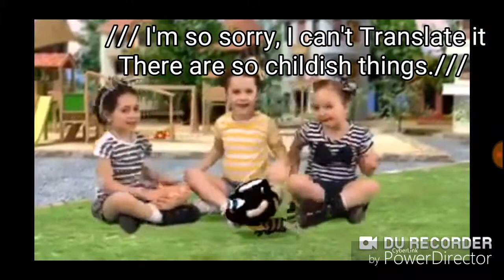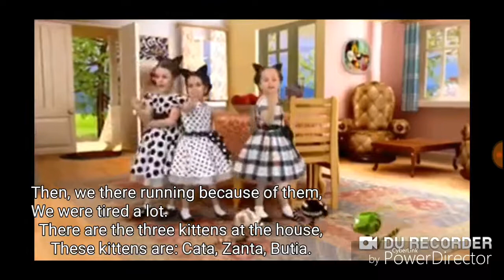The Three kittens - სამი კნუტი